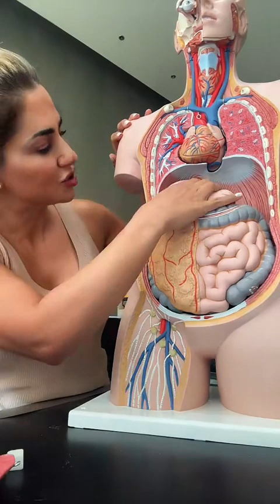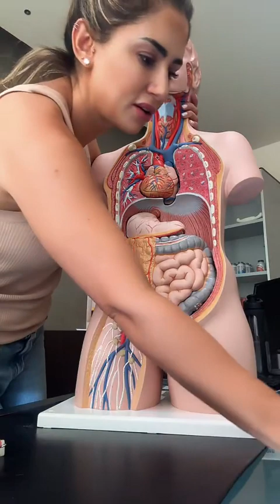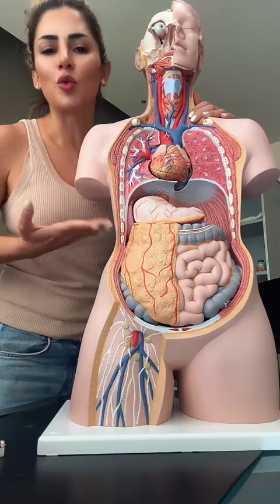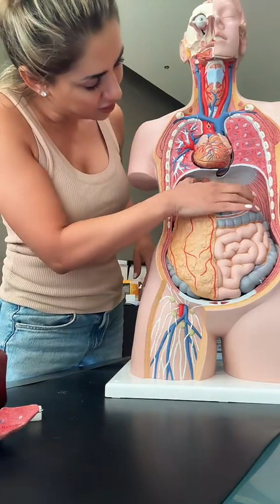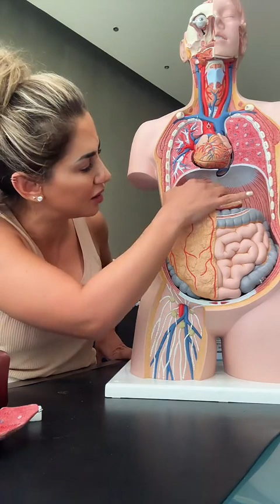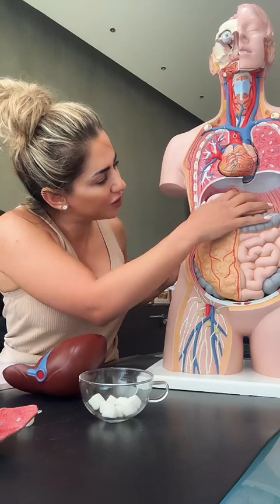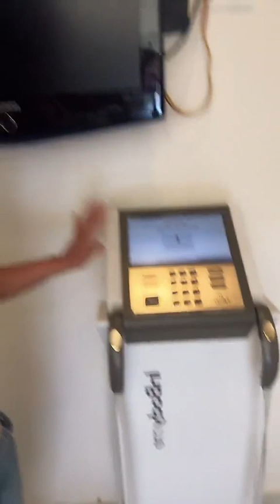Live stream recording تسجيل لحلقات البث المباشر